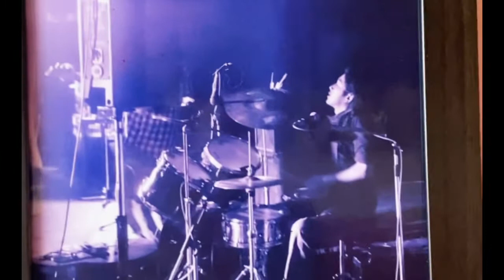JJI Exile Brothers || Featuring Jamyang || Acoustic live || Redeem cafe DHARAMSALA